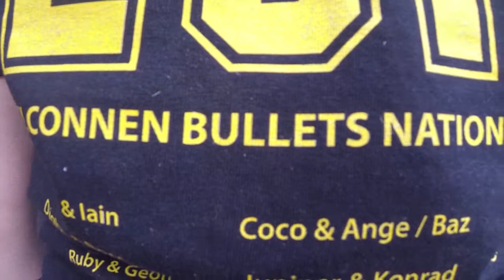2015 Australian Flyball National Championship Canberra Show - Race 137 - Rusty Bullets vs Dover Gard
Race 137 - Rusty Bullets vs Dover Gardens Run d Over